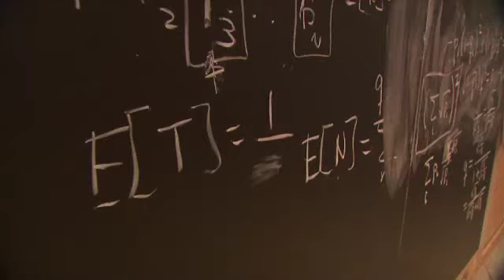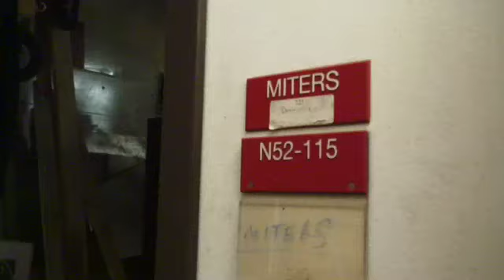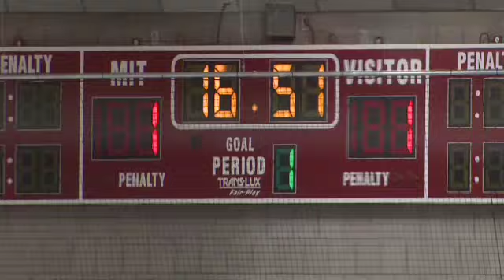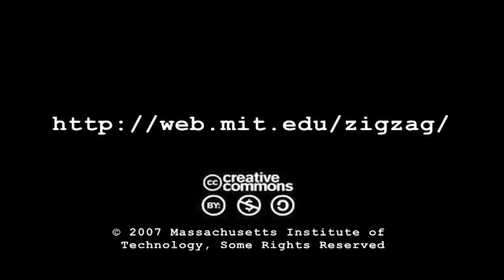MIT ZigZag Episode #14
Catch a glimpse of the MIT freshman experience through conversations between Matt McGann and five students who represent the diversity and energy of the MIT class of 2010. Features music by Colin Owens in the beginning and end of the episode.